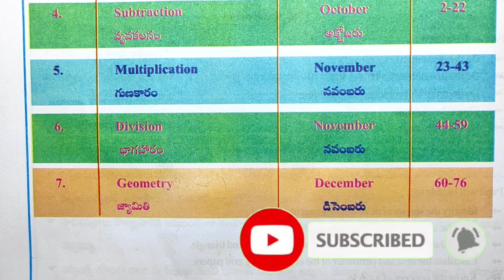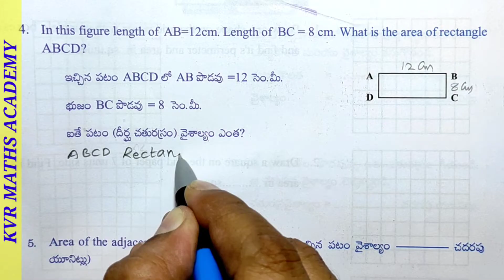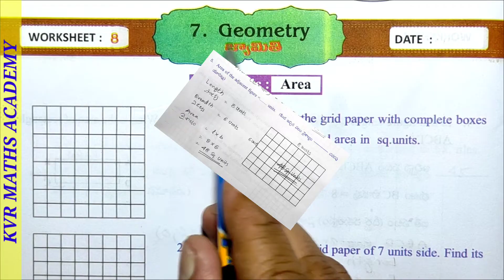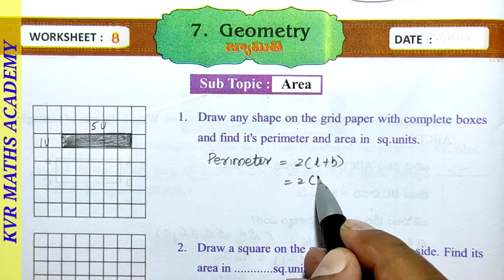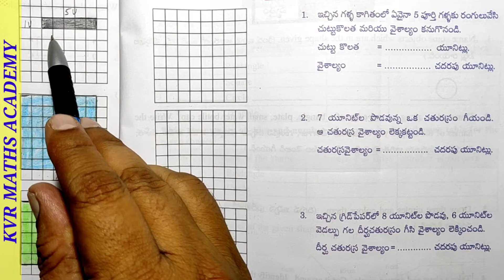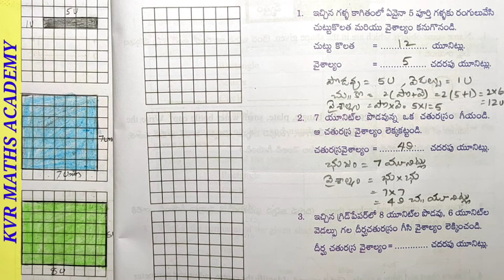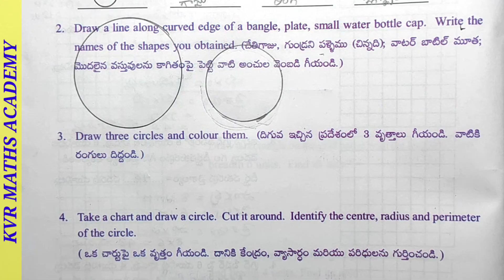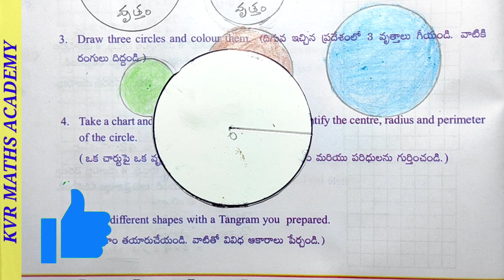CLASS 4/GEOMETRY/7,8,9 WORKSHEETS/SEMESTER 2/MATHEMATICS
In this video explained 7,8,9 worksheets in Geometry in semester 2 of 4th class mathematics.